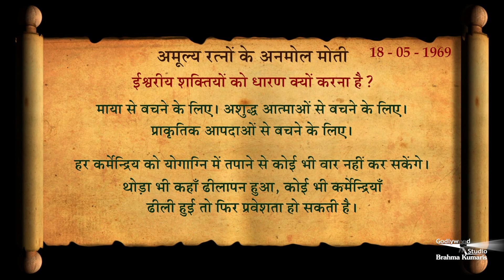अमूल्य रत्नों के अनमोल मोती | 22- 01- 2021 | The Godly Versions | Brahma Kumaris | Godlywood Studio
Peace of Mind TV - Daily 12:45 PM
Om Shanti Channel - Daily 4:30 PM
Sant Vani TV - Daily 11:00 PM

Organizer: Brahmakumaris